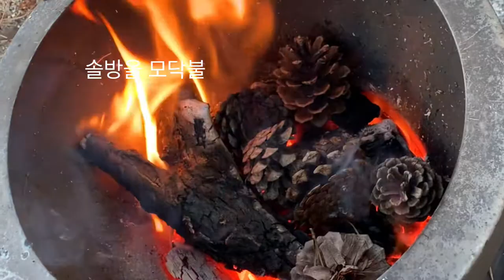남해여행 차박1분거리 바다낚시와 캠핑1박2일 모닥불요리